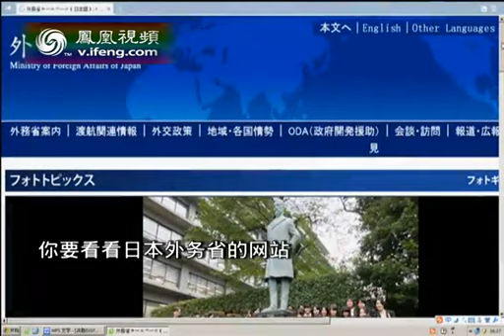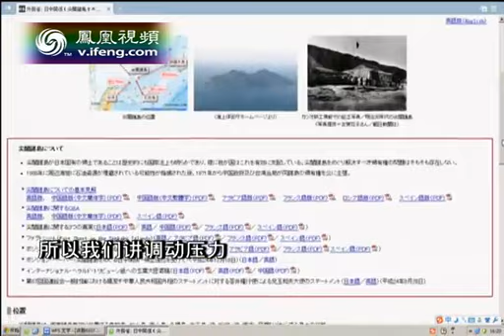专家：中国飞机巡航钓岛 有利于发挥地利优势